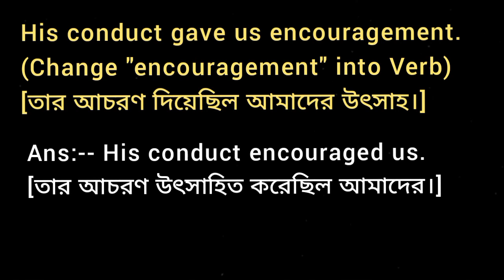His conduct gave us encouragement. (Change "encouragement" into Verb)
Parts of Speech Grammar
Change Convert alter Rewrite as verb
His conduct encouraged us. (Change encouraged as noun)